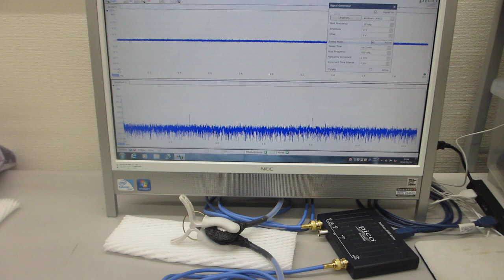メガヘルツの超音波発振による、新しい表面検査実験（超音波システム研究所）